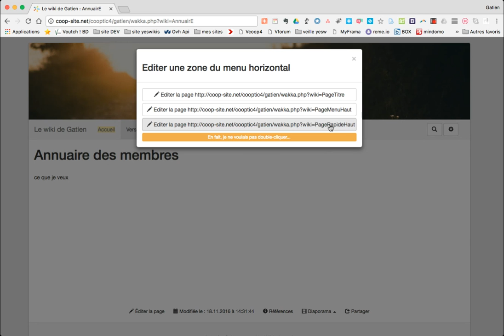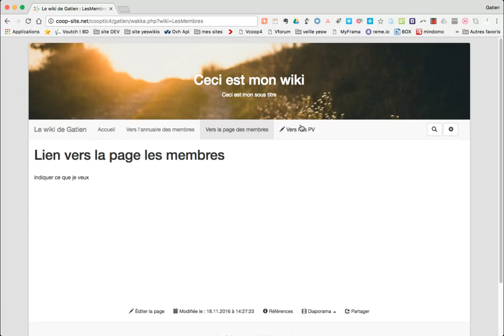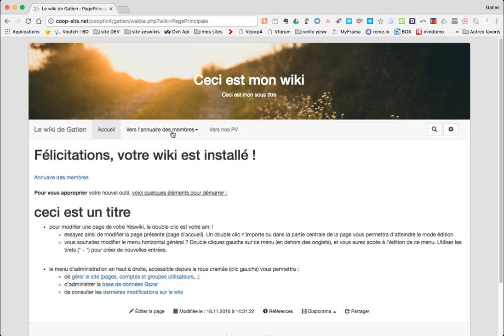Organiser la barre de menu / Yeswiki